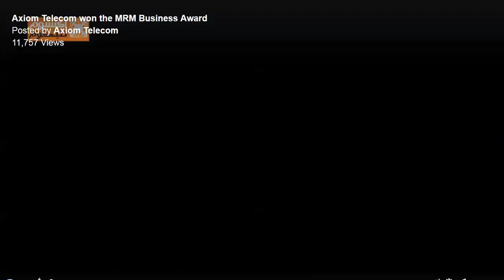Axiom Award-2/27/2017 5:25:20 PM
Mohammed Bin Rashid Al Maktoum Business Award